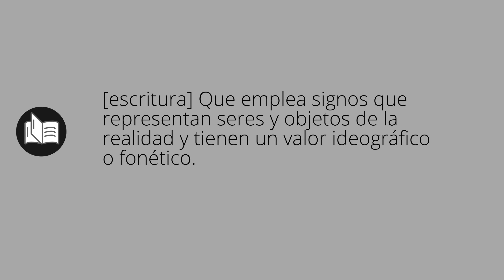Que significa JEROGLÍFICOS • jeroglíficos SIGNIFICADO • jeroglíficos DEFINICIÓN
Que significa jeroglíficos en español. Cual es el significado y definicion de jeroglíficos. que es jeroglíficos. jeroglíficos definiicon en español. Todos los significados y definiciones del diccionario español.

Diccionario de la RAE (Kindle):
Diccionario de la RAE (Tapa dura):
Diccionario de primaria VOX:
Diccionario Esencial de la Lengua Española:
Diccionario Cambridge Español - Inglés: